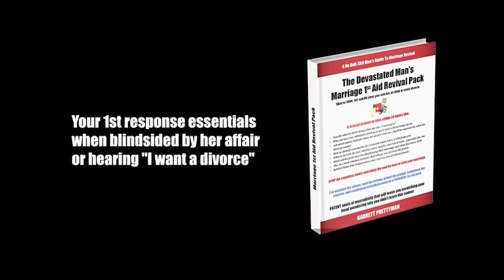Mansplaining: Is It Really That Bad? Let’s Break It Down 🔍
**How Billy "Mansplained" To Denise**

Billy was in bed for the night.

His wife, Denise, was in the bedroom placing some outfits on hangers.

Denise told Billy, "It's snowing, I'm worried I'll be late for work in the morning. I'm going to leave extra early tomorrow in case the roads are bad".

Although Billy was sleepy, he managed to mumble, "You're worried about slow traffic when your habit of hitting the snooze button in the morning is more of the issue"

Denise went on to say, "I feel like work is expecting way too much of me lately, I think it's time to tell my boss I can't take on any more projects.

Billy was more awake now.

He got out of bed to use the master bathroom.

As he walked past Denise, he said, "You're feeling overloaded at work because your sister was just here all week and she didn't lift a finger to help around the house the whole time".

Denise looked at Billy and said, "Stop trying to explain my feelings to me, I just need you to listen!"

Billy shook his head and proceeded to the bathroom.

Moments later, he was walking back to the bed when Denise said, "Tada!"

Billy looked at Denise and saw her holding up a picture frame kit.

Earlier that summer, Denise had started a side hustle on Etsy of making custom frames for pictures.

"What's so special about this picture frame?" Billy asked curiously.

"This one is made of foam, but looks like real wood! I'm going to use the table saw to etch grooves into the back so It can be glued to a backing board!" Emily replied.

Tom looked at Emily like he had just heard a 5-year-old announce she was going to swim across lake Erie.

With a tone of sarcasm, he said, "You're only excited because you think using power tools makes you "cool" or something. Stand to the side when using the table saw, that thing likes to kick back".

Denise stomped her foot and cried, "I'm not stupid! Stop mansplaining to me how I feel and how to do stuff!"

What Billy didn't take into consideration is Denise had been using the table saw all summer and was quite familiar with it.

Billy's tone felt demeaning to Denise when he assumed she would use it wrong.

Furthermore, Whenever Denise told Billy she felt a certain way, Billy invalidated her feelings by giving his opinion for WHY she felt how she did.

**When Mansplaining Is Good**

Mansplaining never serves when offered to women.

Mansplaining can benefit when offered to men.

What women perceive as "mansplaining" is how men speak to each other all the time.

For us guys, when someone speaks to us as if we know nothing, we take it as a challenge to step up our game.

For example, if you said to your buddy, "I'll get to work on time despite the snow"  and he replied with, "surrrre you willlll, watch those slick corners" your friend's tone of doubt would feel like a CHALLENGE to surpass his expectation.

Not so for women.

Our tone of doubt feels to her like we think she's an idiot.

When we explain WHY she has feelings, she feels like we've invalidated her feelings.

What's happening is we're blowing on the coals of her own self-doubt, insecurity, and feelings of inadequacy she's already struggling with.

If we offer our wife unsolicited advice, it feels to her like we don't believe she's capable of using her own brain.

**What If My Wife Really Is An Idiot?**

The right thing spoken to the wrong person is the wrong thing to say.

If a person was dying at the scene of an accident, screaming, "You're screwed!!" would not serve.

Comforting the dying while saying, "It's going to be ok" is the right thing to do.

Take your logic, trajectory, "truth" and observations to the men in your mastermind group.

Show your wife respect by letting her have her own feelings and ideas.

See that your wife is doing the best she can and that is the only bar she needs to reach.

Whenever she asks for your logic, give it to her 100%!

If she tells you how she's feeling and you really, really, want to point out "why" you can always say, "Honey, do you want me to listen right now or give my advice?"

She'll let you know which she needs.

The truth is, we men tend to have a sharper logic but women have a shaper emotional read  - so we both are "idiots" in the other's respective field.

**Put your "Mansplaining" Through Your Masculine Framework**

Many men today are uncertain about what it means to be masculine in a world where gender equality is the norm.

Without a masculine framework, core values, boundaries, and decisive leadership your relationship will lose sexual polarity.

The masculine confidence framework I teach men will give you the clarity you need to show up to any situation with women attractively and confidently.

Reach out if you would like a free consultation about being mentored 1:1.

I promise our chat will leave you thinking more clearly.